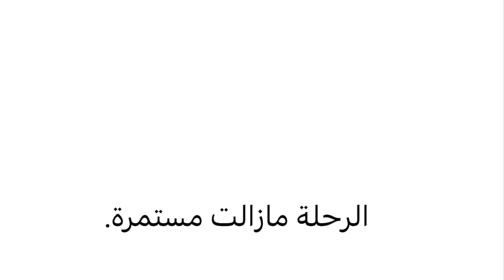المقدم عزيز ناصر عزال والمهندس حيدر خيري يلتقيان في ارض بابل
المقدم عزيز ناصر عزال والمهندس حيدر خيري يلتقيان في ارض بابل ربَّ صدفة خيرٌ من ألف ميعاد